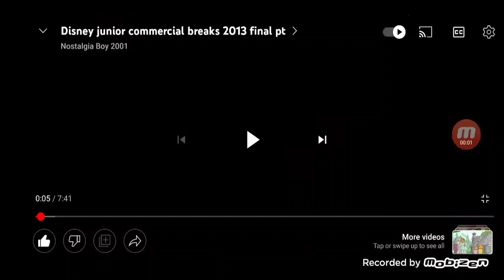ABC mouse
ABCmouse.com
              Early Learning Academy.